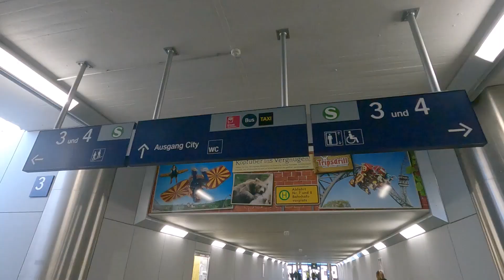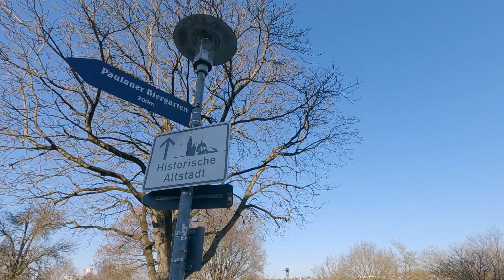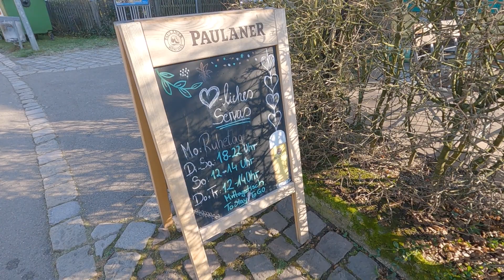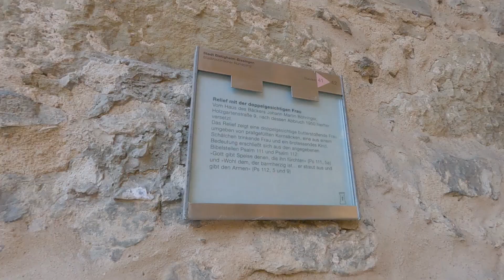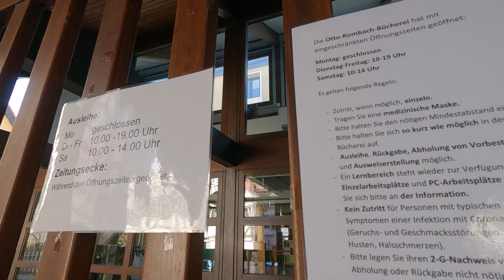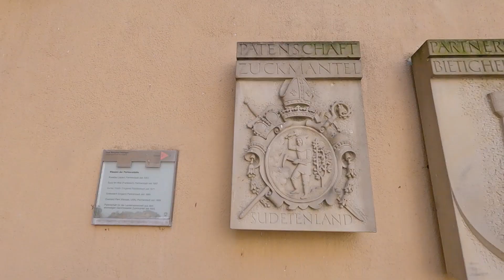【Bietigheim-Bissingenドイツ🇩🇪】Walking in Bietigheim-Bissingen Germany① / Day Trip From Stuttgart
Bietigheim-Bissingen has a sister city agreement with Kusatsu, a hot spring town in Japan.
It comes from Erwin von Bälz, who was born in Bietigheim-Bissingen in 1849.
He went to Tokyo Imperial University as a professor, and as a doctor-in-waiting for the emperor, he discovered sulfur-containing hot springs as a therapeutic method and made this town famous as a hot spring resort.
I was moved to learn about the relationship between Japan and Germany in an unexpected way.

ℹ️Bietigheim-Bissingen Walking Informationℹ️

0:00 Opening

3:46 St.Laurentius

4:38 Gasthaus Storchen

7:08 Unteres Tor

9:53 Bäckerei Stöckle

10:07 Marktbrunnen

🎬Recommended Walking Videos🎬